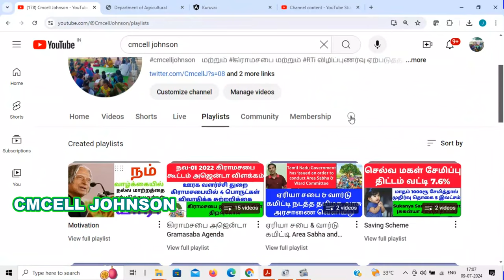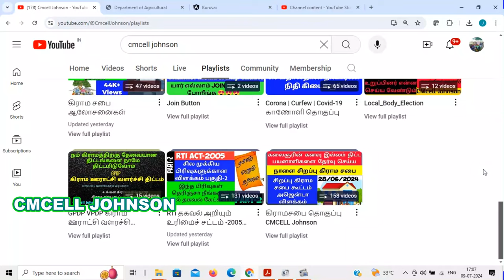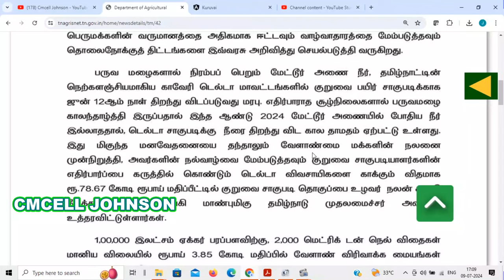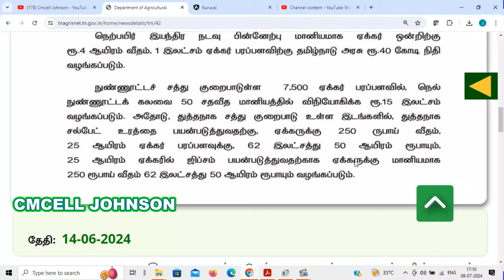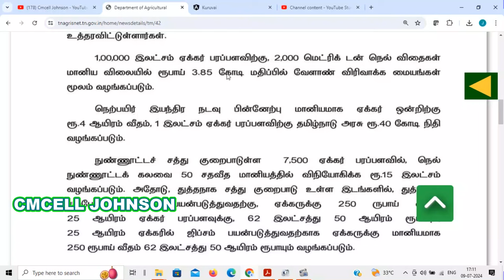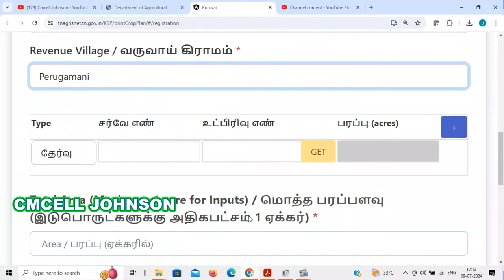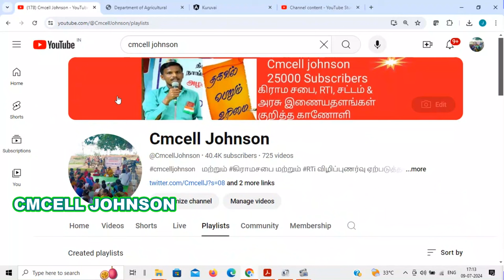Delta Kuruvai Thoguppu Thittam 2024 | டெல்டா குறுவை சாகுபடி திட்டம் 2024 tn free urea scheme 2024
டெல்டாகுறுவை சாகுபடி திட்டம் 2024 | tn free urea scheme 2024   Delta Kuruvai Thoguppu Thittam 2024 |

PM kissan ONLINE REGISTRATION STATUS  | Accepted | Total Registration Received | Rejected | Pending list details in online

PM கிசான் 13வது தவணை பணம் வங்கிக்கு வந்துட்டு | பணம் வராதவர்கள் உடனடியாக இதபண்ணுங்க PM kissan 13 instalment amount credited to your bank account today | Those who have not received the money 2000rs please do this  immediately

 | PM KISAN RS.2000 | PMKISAN 13வது தவணை 2023
PM KISAN 13TH INSTALLMENT  TAMIL | PM KISAN RS.2000 |PMKISAN 13TH INSTALLMENT 2023

PM kisan Amount  not credited How to complaint PMkisan portal ?
PM-kisan 11வது தவணை பணம் வரலையா? ஆன்லைனில் புகார் மனு செய்வது எப்படி ?

பிரதமரின் கௌரவ உதவி தொகை 11வது தவணை விவசாயிகள் பெற ஆதார் ஆன்லைனில் எப்படி சரிபார்ப்பது ?* PMKISAN EKYC UPDATE ONLINE IN TAMIL  HOW TO UPDATE PMKISAN EKYC ONLINE  PM-KISAN APPLY ONLINE 2022

PM KISAN New eKYC update online in tamil | PM Kisan apply online

In this video you can learn PM KISAN New eKYC update online in tamil | PM Kisan apply online | cmcell johnson

Below topics covered in this video:
pm kisan apply online tamil
pm kisan tamil 2022
pm kisan online apply tamil
pm kisan tamilnadu
how to apply pmkissan
pm kisan ekyc update
how to update ekyc in pm kisan online